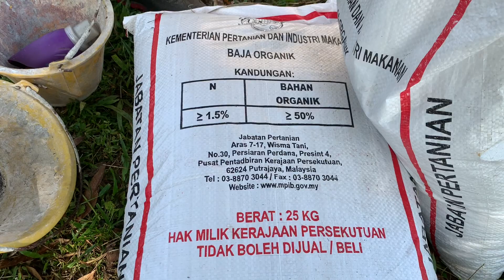Baja Mahal Di Pasaran? Baja Organik Jabatan Pertanian Selamatkan Poket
Sekarang ini semua jenis baja naik harga. Bukan hanya baja impot, baja keluaran tempatan juga mengalami kenaikan harga. Pada tahun lepas saya ada memohon bantuan input pertanian daripada Jabatan Pertanian dan alhamdulillah saya berjaya mendapatkan bantuan beberapa guni baja. Dalam video ini saya menunjukkan penggunaan baja organik ke atas pokok-pokok durian yang sedang berputik. Insyaallah kita bersyukur dan kita terus berusaha untuk menjayakan projek kebun durian ini.

Semua video tentang durian dan penanaman durian boleh ditonton di link di bawah:

Maklumat asas:

Setakat ini di kebun saya ada 13 Varieti Durian:
1 - D200 - Duri Hitam, Ochee, Black Thorn
2 - D198 - Golden Phoenix, Kim Hong
3 - D197 - Musang King, Raja Kunyit
4 - D175 - Udang Merah, Ang Hay
5 - D159 - Monthong, Bantal Mas
6 - D101 - Bangkok T16
7 - D99 - Kop Kecil
8 - MDUR 88 (D190)
9 - D24 - Sultan
10 - D145 - Beserah
11 - Telur Buaya - Puangmanee
12 - D214 - Tupai King, Tupai 226
13 - Tekka

Terima kasih dari TAC🌹🌹🌹. Cara support saya ialah komen di video berkenaan atau video yang tajuknya hampir sama. Semua yang saya tahu & amalkan saya share dalam YouTube. Kalau ada soalan yang berkaitan video, saya lebih selesa tanya di situ terus. Ramai sahabat-sahabat kita akan dapat manfaat bersama. Jika ingin ‘private message’ boleh juga like Facebook Tok Alang Channel & PM Messsenger di situ. Insyaallah saya akan cuba balas pada masa yang bersesuaian.